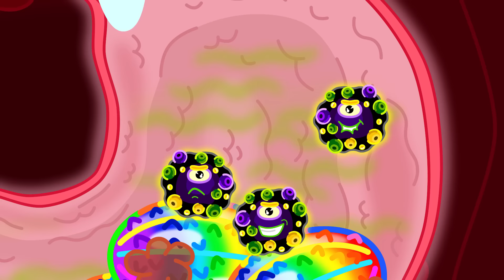Lion Family на русском - Маша и Леопольд. Мойте руки перед едой - Мультик для детей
Маша и Леопольд - Мультик для детей